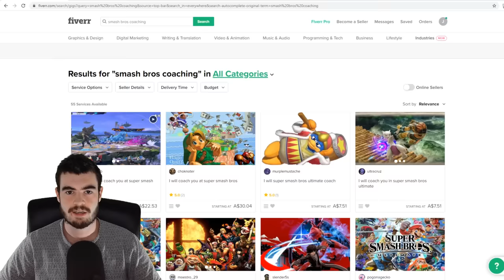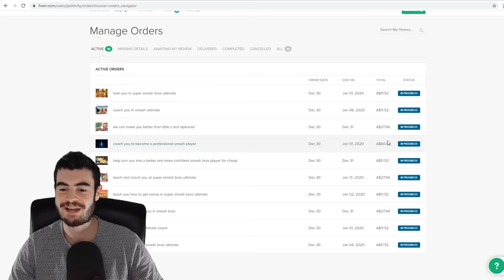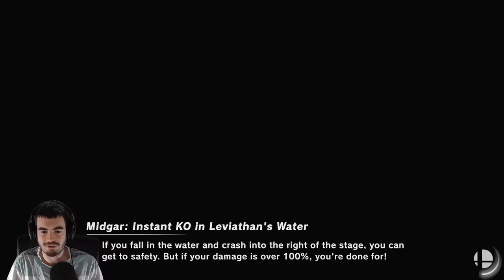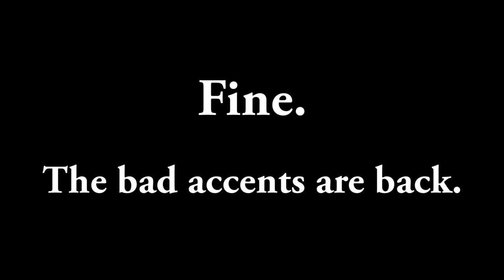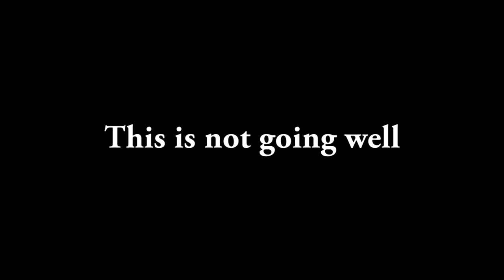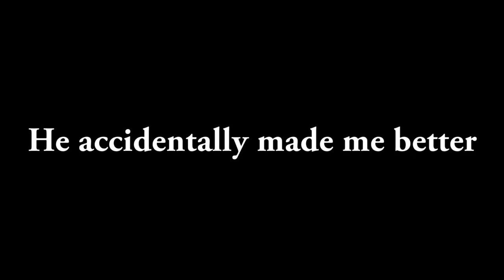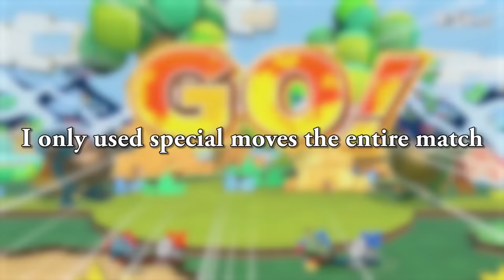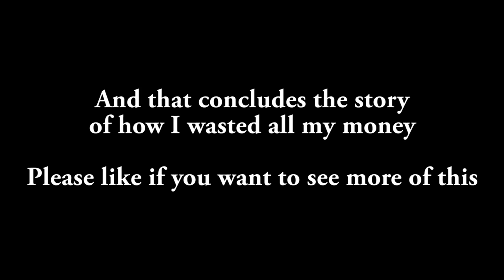Pranking Smash Bros Coaches on Fiverr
I'm going undercover on Fiverr again to get some coaching in Smash Bros. Ultimate.

Smash Bros. Ultimate Menu Music
Animal Crossing Wild World Title Theme [Ultimate]
Pedal Glider
Minor Circuit (Punch-Out)
Gang-Plank Galleon (DK Country) [Ultimate]